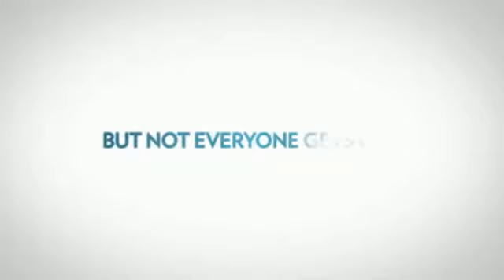WOW AgeLOC Vitality Nu Skin celeb nip slip